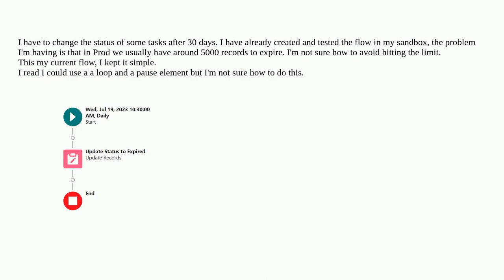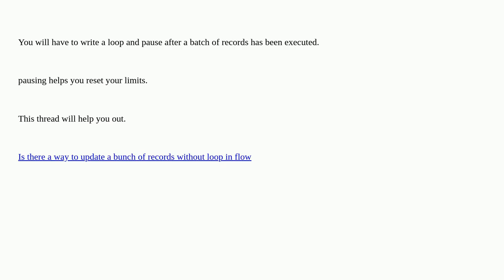Salesforce: Avoid Hitting the Limits when Updating records with a Scheduled Flow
Avoid Hitting the Limits when Updating records with a Scheduled Flow

A special thanks goes out to the community

  scheduled-flow loop visual-workflow limits